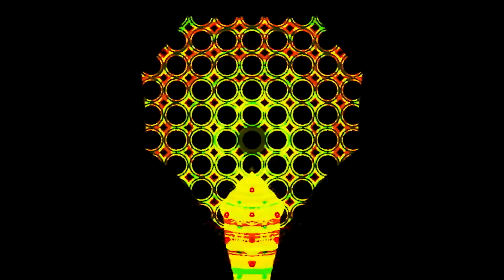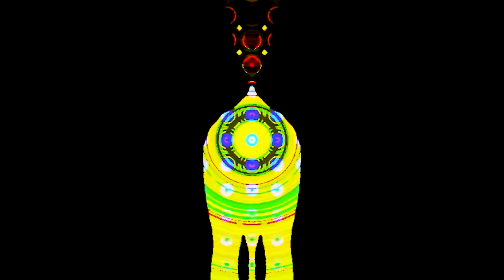Adrenalina - Copacabana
Video de nuestro hit Copacabana, realizado por Artemis.